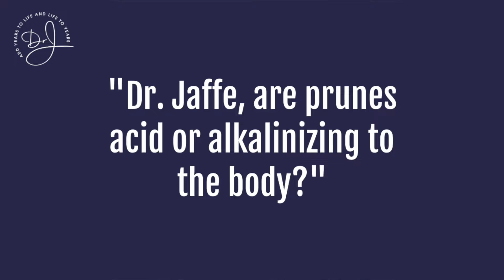Are Prunes Acid or Alkaline?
Dr. Jaffe discusses whether prunes are acid-forming or alkalinizing in the body. Hear what he has to say and why organic and biodynamic choices matter!